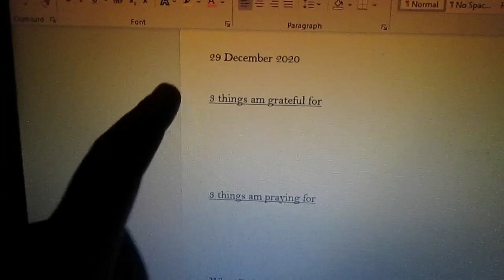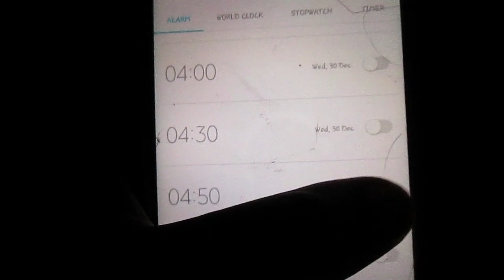summer night routine in lockdown||Lebogang Magoro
•F i l m e d - o n 29 December 2020•

• W h a t - t h i s - v id e o - is - a b o u t •
Today i show you guys my night routine in level 3 lockdown. Every night is totally different but this is how my night turned out on this particular day. Hope you guys enjoyed and leave video suggestions that you would love to see in 2021 down bellow in the comments.

Thank you all so much for the support and don't forget to COMENT